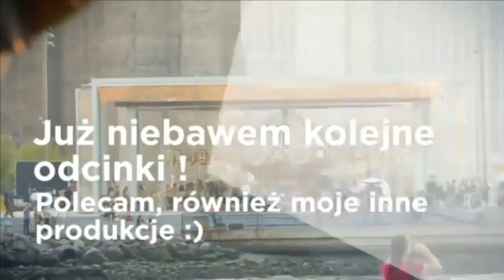RAVIA S2 - Wprowadzenie do "serii"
Witam, taki krótki odcinek wprowadzający do mini serii z Ravia S2. Jeżeli będę grać to tylko dla fun. Jeśli jest ktoś zainteresowany by zobaczyć takową serię na moim kanale to piszcie w komentach ;p .

Ravia s2